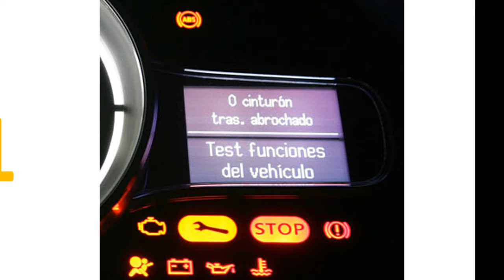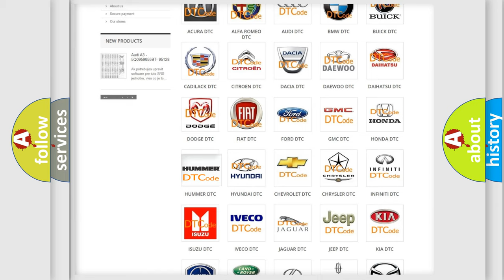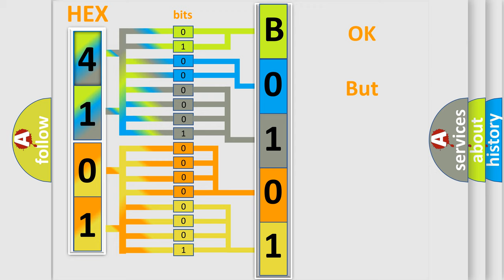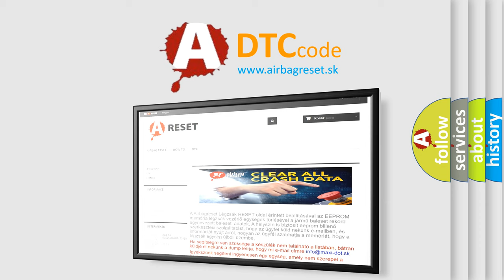DTC Hummer B0101 Short Explanation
Contents:
0:21 Basic DTC analysis according to OBD2 protocol standard.
1:48 Insight into programming
2:58 A diagnostically understandable description of the Diagnostic Trouble Code
3:05 Basic error definition

Make:
HUMMER
Code:
B0101
Definition:
ECT Circuit Range or Performance Problem
Cause: